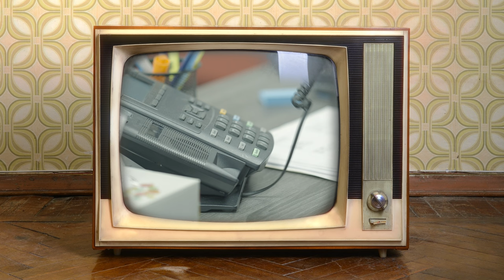Wildly Romantic by Norm Foster - Trailer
Wildly Romantic by Norm Foster premieres on February 14th! Streaming on-demand. Ticketholders will have one week to view the film past your purchase date. fosterfestival.com